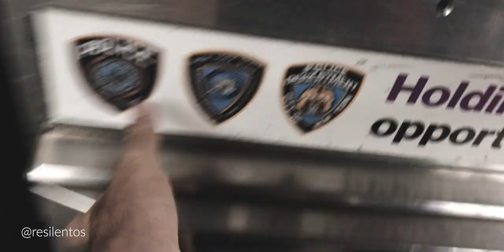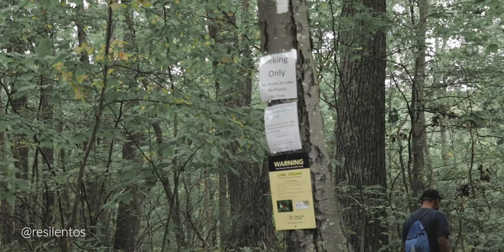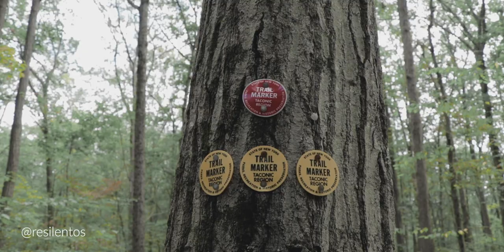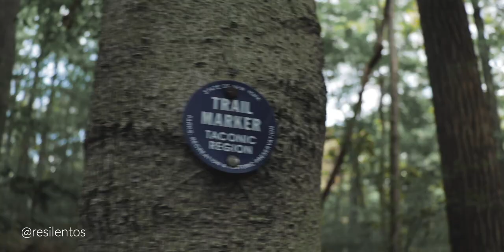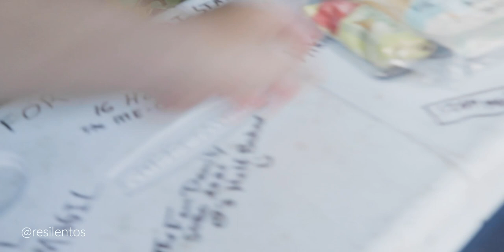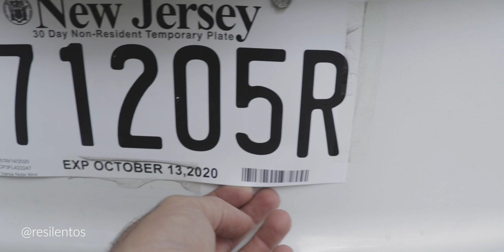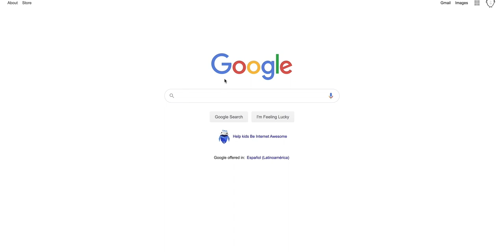Acampando en NUEVA YORK | ¿Cómo es acampar en Estados Unidos?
Primera vez que salimos de la ciudad para hacer algo diferente: Esta vez usamos la aplicación para alquilar autos Turo y nos fuimos al norte del estado de Nueva York para acampar una noche, y conocer un poco más del área. El otoño ya está entrando y todo va cambiando, Nueva York se pone hermoso en esta época del año. Acampar en Estados Unidos es completamente diferente a lo que yo estaba acostumbrado, y en este video les muestro algunos detalles del lugar.

Si quieres acampar en Estados Unidos debes reservar tu lugar con anticipación, especialmente en temporada alta porque todo se llena muy rápido y los espacios son limitados (ahora aún más). La experiencia es increíble, lugar para estacionar tu auto, duchas, baño, agua bebible, armario, fogata, parrilla, mesa, muchas comodidades que jamás pensé encontrar en un campamento. Quizá en muchos países sea igual, será que no he acampado mucho por el mundo.